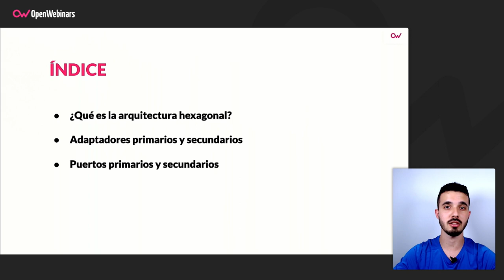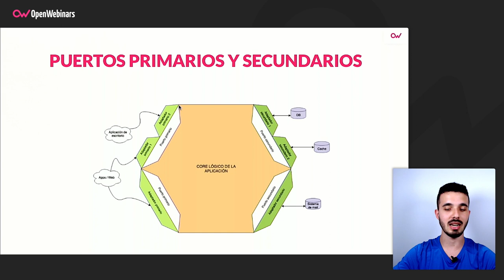Qué es la Arquitectura Hexagonal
Te explicamos qué es la arquitectura hexagonal, sus ventajas, cuáles son sus componentes y las características de los mismos.